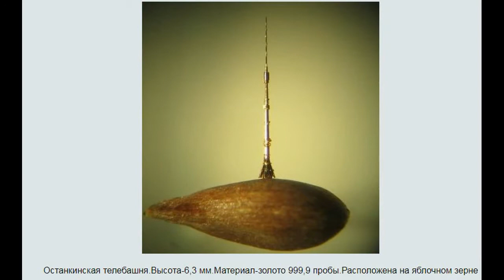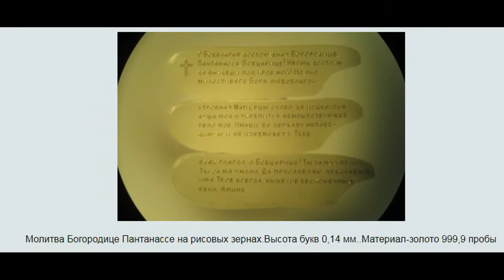Настоящий Левша. Работы Николая Алдунина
Тульский мастер Николай Алдунин родился в поселке Южная Ламоватка Ворошиловградской области 1 сентября 1956 года. Работал слесарем, а потом токарем на промышленных предприятиях. Из всех природных и искусственных материалов с детства полюбил металлы и металлические изделия. Работая слесарем, а потом токарем на промышленных предприятиях, постиг все секреты металлообработки. Каким-то внутренним чутьем сразу безошибочно подбирал режим резания металлов, это позволяло увеличивать количество изделий, повышая их качество. Существующую "технологию металлов" Николай считает несовершенной. Несколько лет назад ему пришла идея подковать блоху. Хотелось доказать, что не зря Н. Лесков воспел и на весь мир прославил именно Тульских Мастеров. Два года готовился, а потом сел за микроскоп. Через три месяца, когда закончил работу, понял, что "нашел себя" в микроминиатюре. Он уволился с работы и решил серьезно заняться этим очень трудным и интересным ремеслом. Считает, что достижение человеком в жизни целей зависит от желания. Левше из Алексина Тульской области - Николаю Алдунину удалось подковать блоху и оседлать ее. Мастер поместил на спинку насекомого золотое седло.
Умелец знаменит не только подкованными блошками. Его крошечный самовар – в десятки раз меньше песчинки сахара. Танк времен Великой Отечественной войны, длина корпуса которого всего 2 мм, имеет 257 микроскопических деталей.
Настоящее произведение искусства Николая - караван из семи верблюдов и три пальмы, который умещается в игольном ушке. Разумеется, все эти диковинки можно рассмотреть только в микроскоп.
Совсем недавно мастер сделал еще один золотой караван, который состоит из 9 одногорбых верблюдов и 5 пальм. Николая Алдунина называют "соверменным Левшой" и мастером микроминиатюры. Подковка для блохи, 7 верблюдов в игольном ушке, самовар меньше песчинки сахара, танк на яблочном семечке — невозможно поверить. Тем не менее это есть — все из золота, и, по словам автора, делается между ударами сердца, иначе дрожат руки. Посмотреть очень любопытно Микроминиатюра - это изящно выполненная работа микроскопических размеров. Все работы выполнены вручную, без использования каких либо станков и механизмов, а только инструментом собственного изготовления.
9 сентября 2009 года Николая Алдунина не стало. Тульский Мастер, Николай Сергеевич Алдунин умер в больнице в возрасте 53 лет.

Музыка Silent Partner
За фото спасибо Дмитр Максимов vk:com

Видео 0+100-
Только для жителей всех стран планеты Земля.